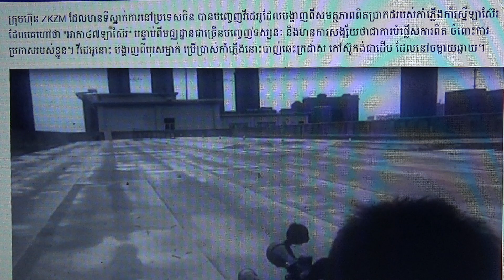ចិនបង្ហាញកាំភ្លើងឡាស៊ែរដ៏អស្ចារ្យ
ក្រុមហ៊ុន ZKZM ដែល​មាន​ទីស្នាក់ការ​នៅ​ប្រទេស​ចិន បាន​បញ្ចេញ​វីដេអូ​ដែល​បង្ហាញ​ពី​សមត្ថភាព​ពិតប្រាកដ​របស់​កាំភ្លើង​កាំរស្មី​ឡាស៊ែរ ដែល​គេ​ហៅ​ថា "អាកា៤៧ឡាស៊ែរ" បន្ទាប់ពី​មជ្ឈដ្ឋាន​ជាច្រើន​បញ្ចេញ​ទស្សនៈ និង​មាន​ការ​សង្ស័យ​ថា​ជា​ការ​បំផ្លើស​ការ​ពិត ចំពោះ​ការ​ប្រកាស​របស់​ខ្លួន។ វី​ដេអូ​នោះ បង្ហាញពី​បុរស​ម្នាក់ ប្រើប្រាស់​កាំភ្លើង​នោះបាញ់​ឆេះក្រដាស​ កៅស៊ូកង់ជាដើម​ ដែលនៅចម្ងាយ​ឆ្ងាយ។